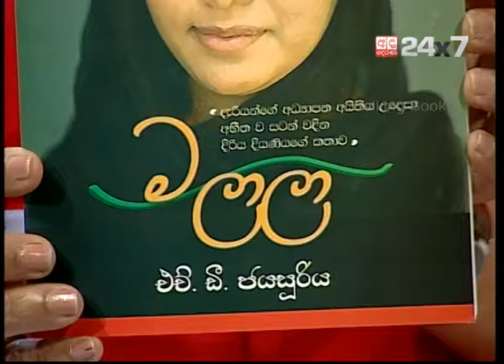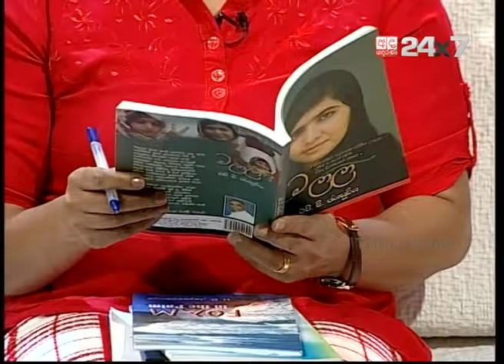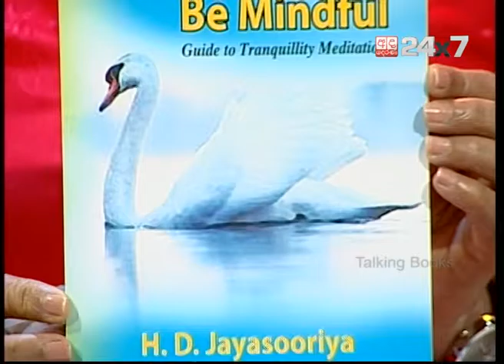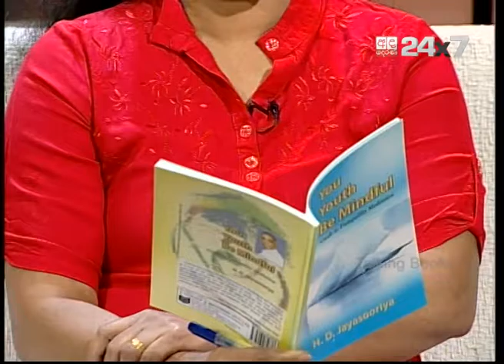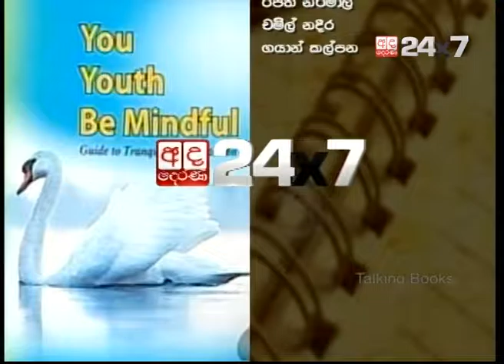Talking Books Episode 474 H.D. Jayasuriya